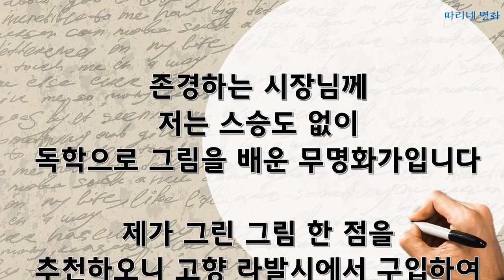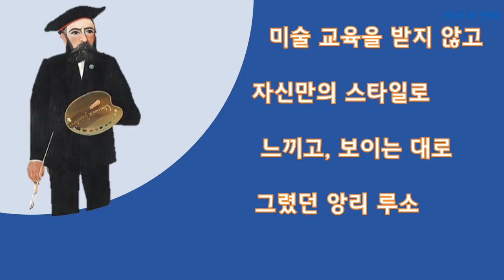피카소가 선택한 화가#앙리루소#HenriRousseau#잠자는집시여인#MoMa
미술 교육을 받지 않은, 앙리 루소는 초기에 비평가로부터 조롱을 받았으나
말년에 이국적인 상상력으로 그린 정글화를 그려 대중으로부터 호응을 얻었다. 잠자는 집시여인,꿈은 뉴욕 현대미술관에 피카소와 함께 나란히 걸려 있다